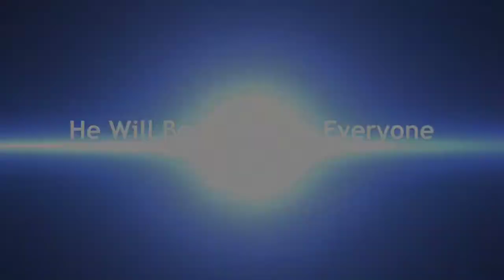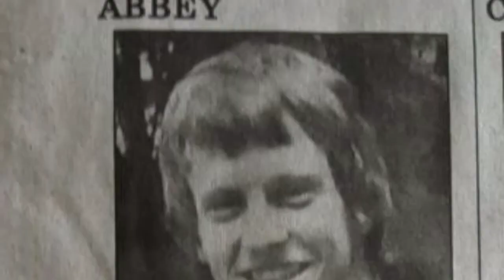Remembering William Abbey 2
Our newest video to celebrate the life and legacy of William Abbey. DAL Film Productions would like to dedicate this film to the friends and family of William Charles Abbey.

William Abbey
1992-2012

Made By: The DAL Film Productions Team:

President and Director:
David Lockhart

Vice President & Ceo:
Brendan Gardner

Producer:
Christopher Haske

Co-Producer:
Woody Mootsk Walton

Executive Producers:
Adrian Belli
Brendan Gardner
Noah Duff
Vaughn Oren

Music Supervisor:
Justin Arens

Casting & Costume:
Elliott Verber

Edited By:
Davis Gardner

Production Designer:
Brandon Cook

Director Of Photography:
Nick Miller

DAL Film Productions